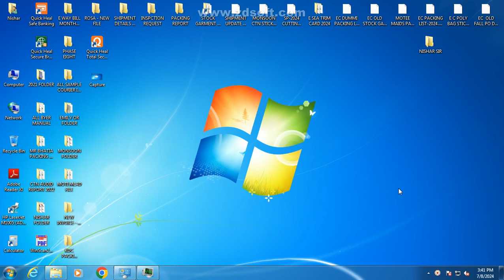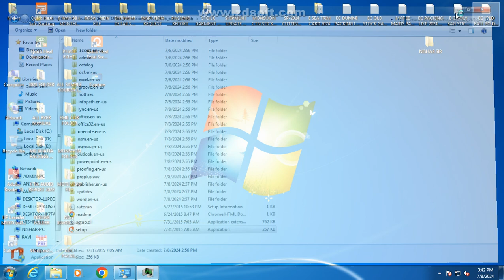Error 1920 | Office Software Protection Platform (osppsvc) failed to start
How to Fix | Error 1920 | Office Software Protection Platform (osppsvc) failed to start | MS Office

Error 1920. Office Software Protection Platform (osppsvc) failed to start. Verify that you have sufficient privileges to start system services.